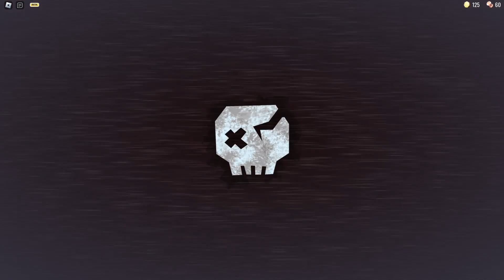SO SCHWER IST DER NEUE SUPER HARD MODE im DOORS UPDATE I Roblox Doors Deutsch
So schwer ist der Super Hard Mode im neuen Doors Update